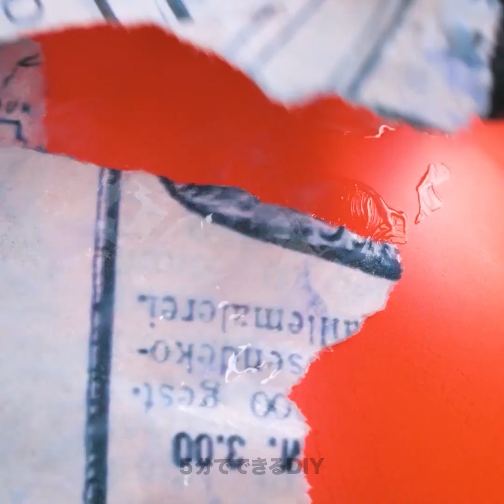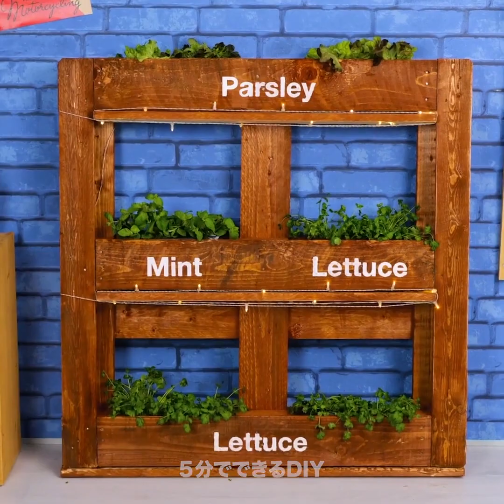お家を居心地よくしよう！DIYのインテリアアイディア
タイムスタンプ:
00:04　DIYのプラットフォームベッド
03:21　究極のお部屋改造
06:18　古いものを使った美しいインテリアのアイディア
09:41　ハンドメイドの家具